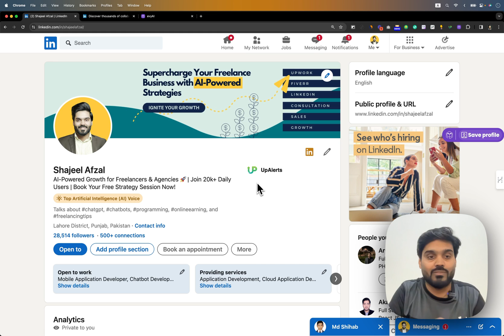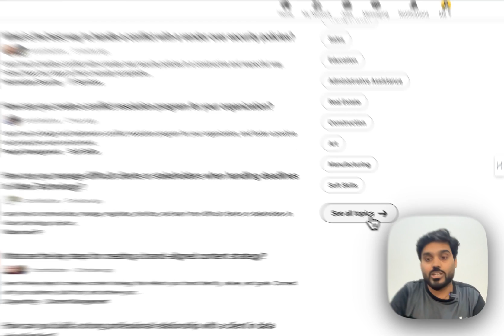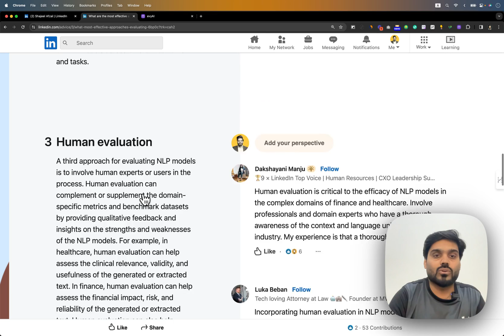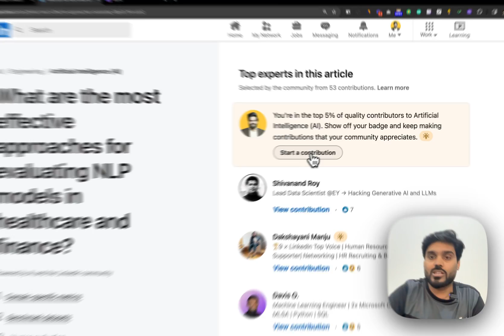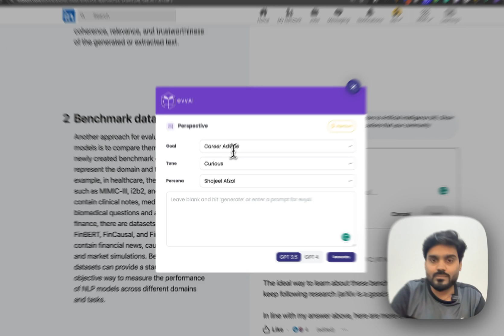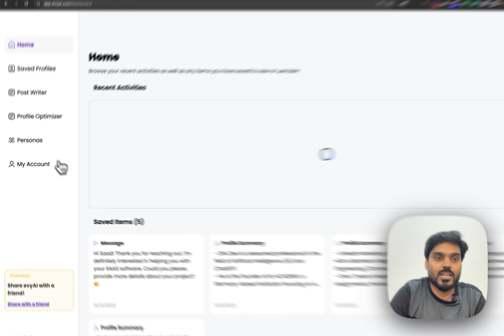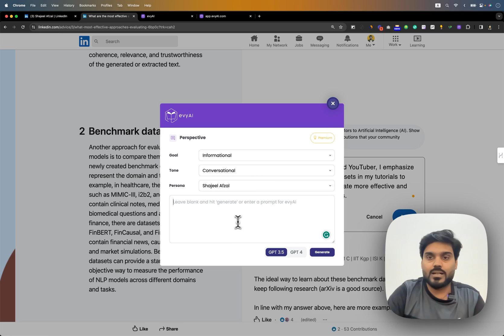How to get Top Voice Badge on LinkedIn | Easiest Method using ChatGPT Extension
Welcome to our latest video, where we unlock the secrets to earning the prestigious Top Voice Badge on LinkedIn with a simple yet effective method - using the ChatGPT Extension! This badge is a symbol of influence and thought leadership in your industry on LinkedIn. If you're looking to enhance your professional presence, this video is a must-watch!

🌟 What You'll Learn:

Understanding the Top Voice Badge: Dive into what this badge represents and why it's a game-changer for your LinkedIn profile.
Step-by-Step Guide: Follow our easy-to-understand steps to use the ChatGPT Extension to boost your profile's visibility and engagement.
Tips and Tricks: Learn insider tips to maximize the impact of your LinkedIn content and interactions.
Real-Time Demonstration: Watch a live demonstration of enhancing a LinkedIn profile using the ChatGPT Extension.
🔍 Why This Matters:
The Top Voice Badge is not just a badge; it's a testament to your expertise and influence. Having it on your LinkedIn profile can open doors to new opportunities, networks, and professional growth.

💡 Who Should Watch:

Professionals seeking to elevate their LinkedIn presence
LinkedIn users looking to increase their engagement and reach
Anyone interested in personal branding and professional networking